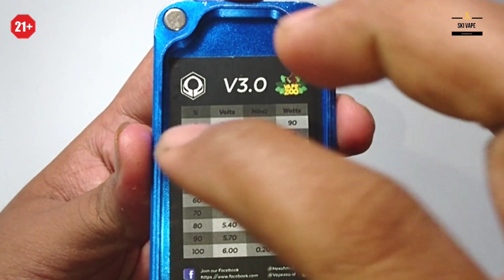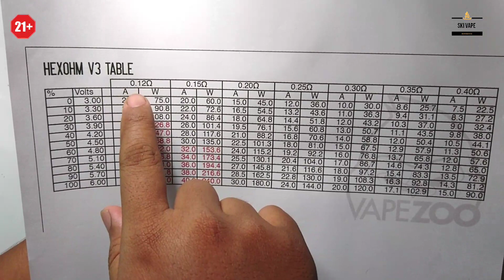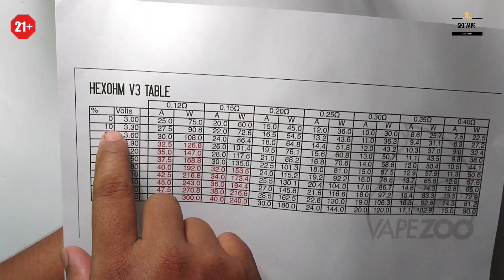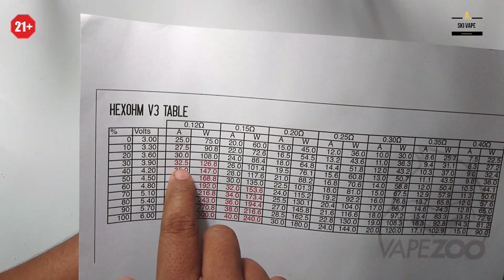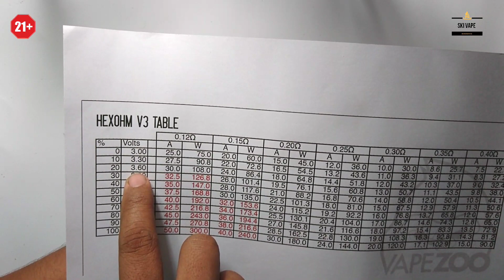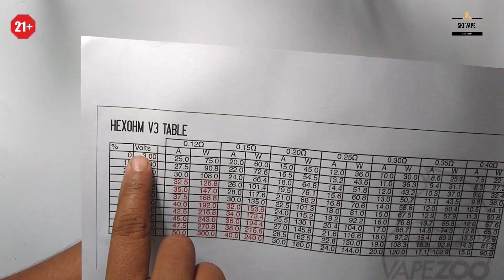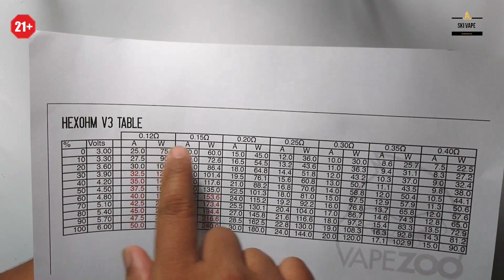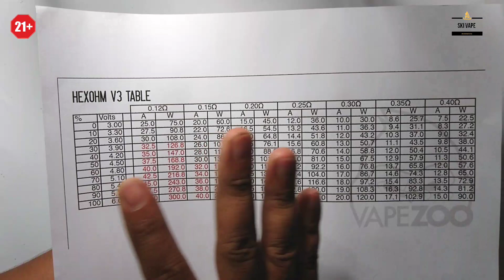Cara membaca Label pada backdor Hexohm v3.0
D video tersebut Bisa d pergunakan dengan syarat batrai vape kalian ounthentic dan memiliki amper yg tertera pada Label..

Juka ada yg d tanyakan mari tulis d kolom komentar

Mohon maaf jika ad yg kurang d mengerti..  Mari kita ngobrol d komentar..